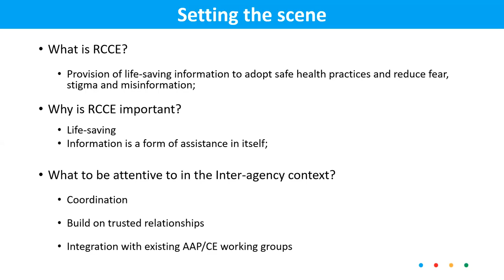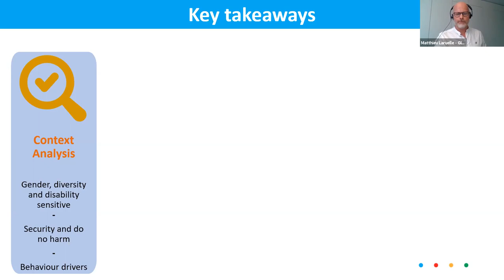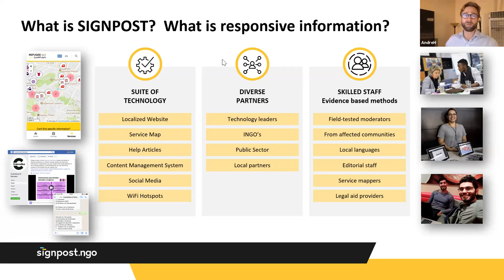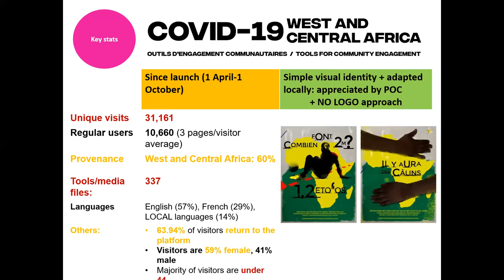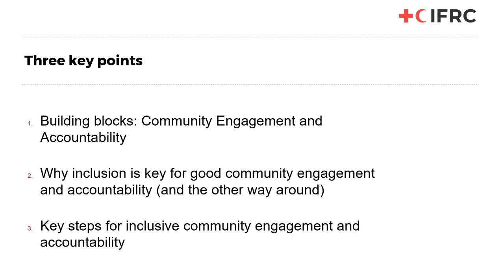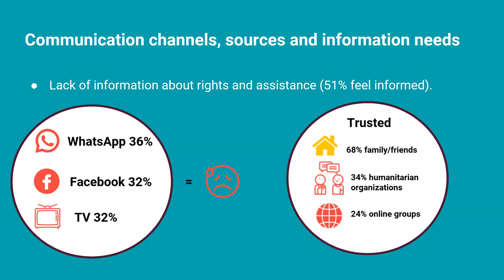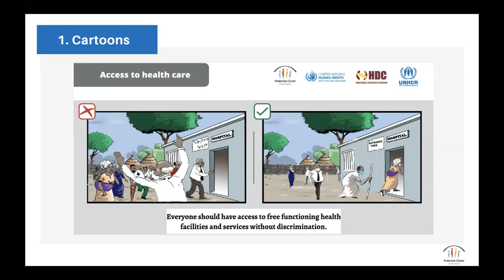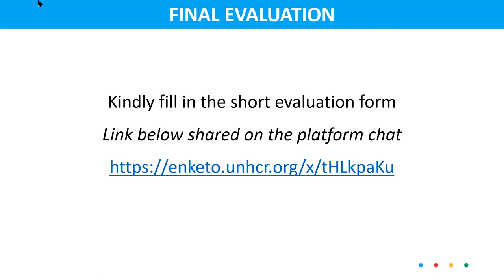Risk Communication And Community Engagement: New Ways of Working on the Digital Frontline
About:

Effective RCCE is the provision of clear, context appropriate and accountable answers to the questions that matter to affected communities and is an area of aid increasingly seen to require more intentional thought, resourcing and inter-agency coordination. Increasingly, communication is seen no longer a space of innovation, but as fundamental to protection work and humanitarian response. While this holds great opportunity for defining the future of humanitarian response, it also presents risks surrounding the lingering ‘digital divide’, data protection and safeguarding.

Organized by IRC, UNHCR, IOM and UNICEF, this webinar will focus on exploring emerging best practice in digital delivery of RCCE and information services, while creating a space for stakeholders to present risks and opportunities in digital communications.